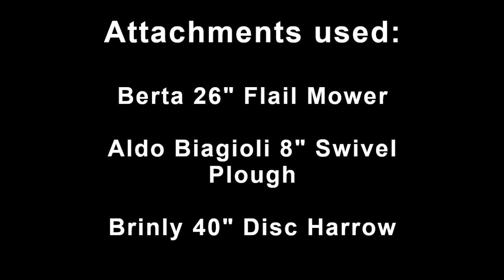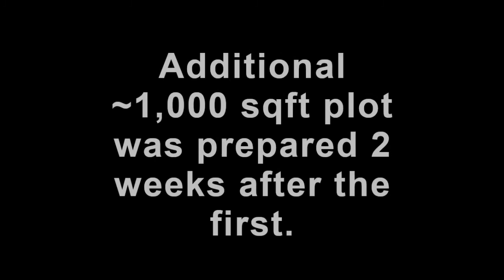Preparing a cover crop plot with the Grillo 107D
Breaking new ground in my yard with a recently acquire Grillo 107D walk-behind tractor, in order to establish a plot of Iron & Clay cowpeas mixed with spring oats.

I began by mowing close to the ground with the Berta 26" flail mower to finely chop the grass/weed residue.
I then attached the Aldo Biagioli 8" swivel moldboard plough to flip the top few inches of sod/topsoil over. The shredded residue and sod will decompose under the soil and release nutrients.
The swivel plough is used because it allows you to flip the blade over at the end of a row so the tractor can drive the other way while still flipping the sod the same direction (downhill in my case)

I then did 3 passes over the inverted soil chunks with a small offset disc harrow weighted with two cinder blocks (approx 50 lbs extra weight). Note that by the time I was ready to disc (same afternoon as ploughing) it had just rained heavily hence the sticky mud. Ideally the soil should be fairly dry before secondary tillage. I also ran the disc harrow fairly slow, they work better with more momentum behind them but I still achieved good results.
This disc harrow would be a good tool to incorporate seed after broadcasting, however I used a much lighter weight home made chain drag and then spread a thin layer of wood chip mulch over the seeds.
Results of this first plot after 7 and then 23 days are shown at the end of the video. I used a small "Scots Turfbuilder" brand broadcast seeder to spread the seeds. I think the peas were seeded a bit too thick as each plant should bush out significantly when they're older so I'll probably thin them out eventually and feed the culled plants to my rabbits.

Considering the challenging conditions (poor, rocky, compacted clay soil on a fairly steep slope) I am quite pleased with the results. All completed in maybe 3 hours of work, roughly 200 sqft of ground seeded. It is however difficult to steer the tractor when pulling the plough on a slope, takes some practice to get good results. The day of filming was the first day I had ever used it so you get to see some sub-optimal technique.

At the very end of the video I show some photos of a much larger plot I prepared the same way 2 weeks after the first plot. This plot was seeded with a mixture of Sorghum-Sudangrass, Buckwheat, Soybeans, Sunn Hemp, and Millet, the so-called "Summer Max" blend from 7 Springs Farm. I hand broadcasted this instead of using the TurfBuilder because I wasn't sure how well it would disperse a blend of different-sized seeds.

Implements used:
Grillo 107D Walk-behind tractor with 120lbs of added weight on the wheels

Berta 26" Flail Mower

Aldo Biagioli 8" Swivel Moldboard Plough

Brinly 40" Disc Harrow